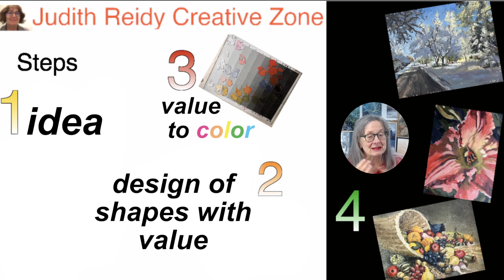Promo for Value Demos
Just to let you know about the coming demos on Value in Painting this week on Tuesday and Thursday at 2- 2:30 PM CST.